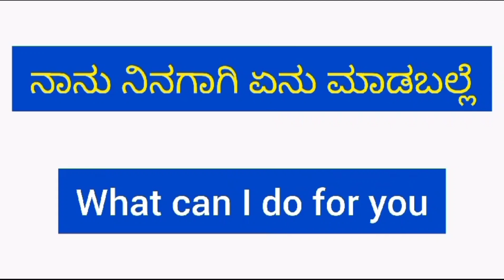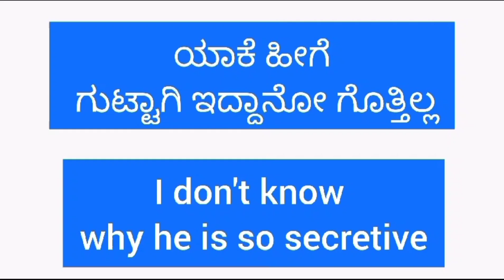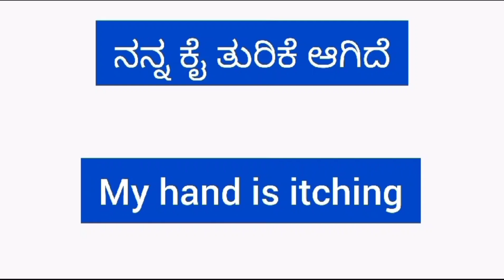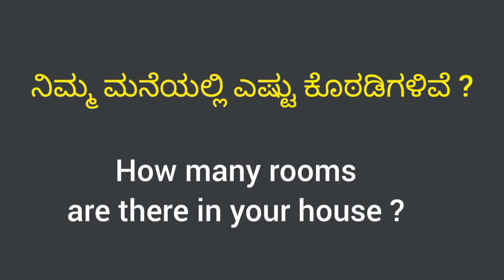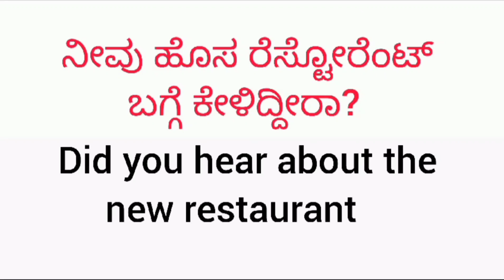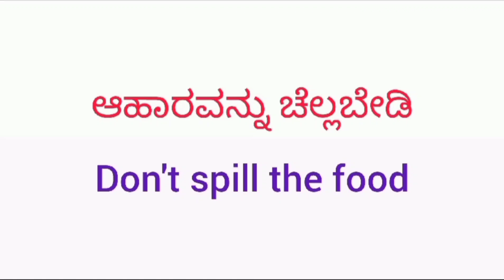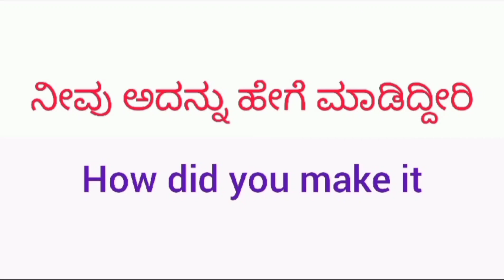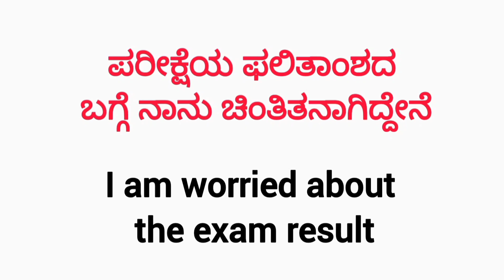90+ Most important Daily use English sentences | Spoken English | English speaking practice